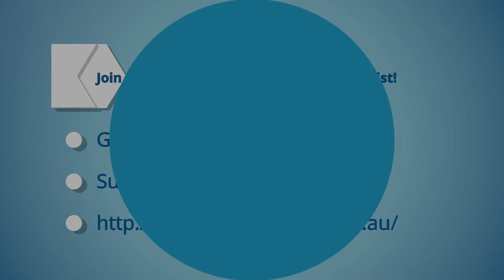Game On South Australia Level One with Robin Potanin of AIE on The Adelaide Show Podcast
Learn more about computer and online games than you thought possible, in this extended interview with Robin Potanin on The Adelaide Show Podcast. This is part one, out later tonight, Wednesday. The full audio program is episode 188 - this video is just a preview with a twist for Steve!